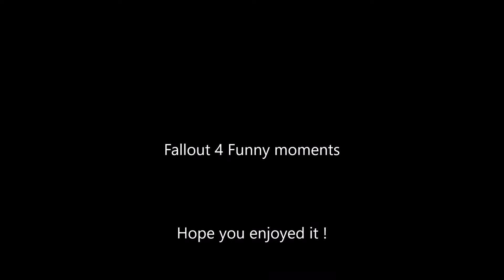Fallout 4 Funny moments